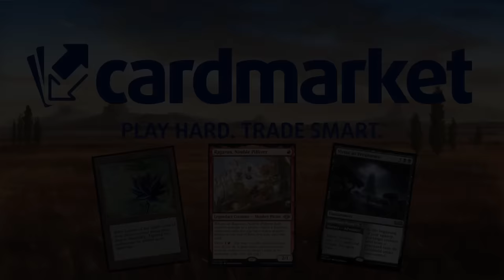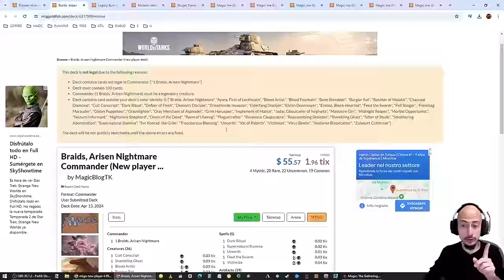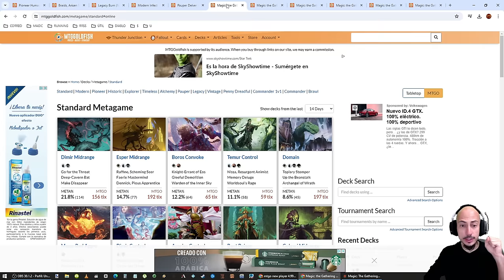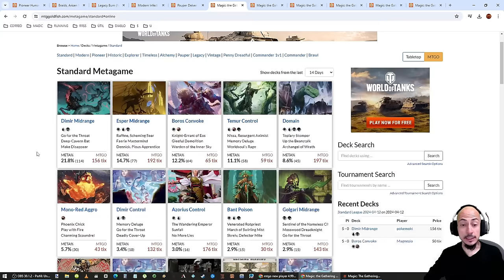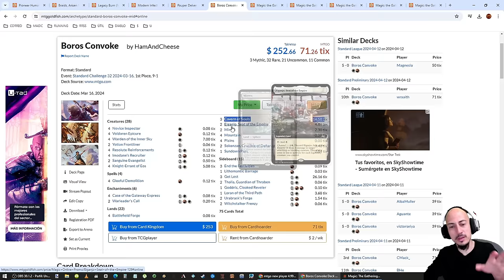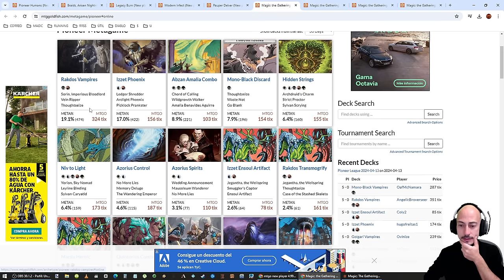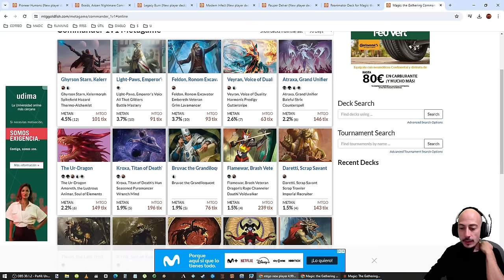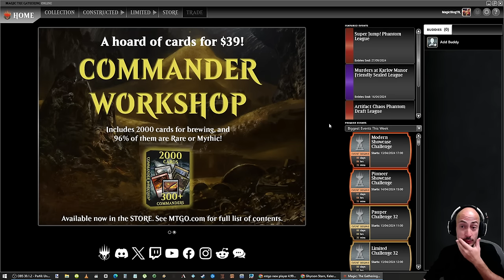El PRECIO DE LAS CARTAS en Magic Online